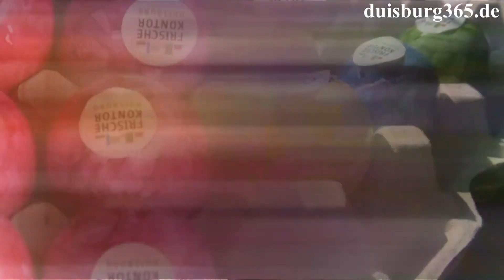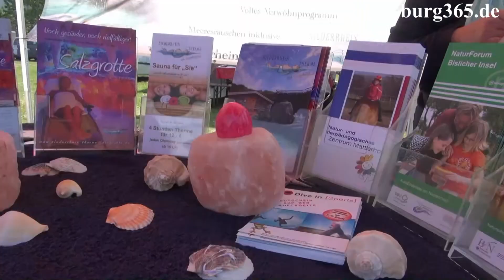Marina Markt im Innenhafen Duisburg startet Ostern in die Saison 2015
WIe bereits berichtet, startet am Sonntag, 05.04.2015 um 11:00 Uhr der Marina-Markt im Innenhafen Duisburg, veranstaltet vom FrischeKontor in seine Saison 2015. Unter dem Motto "Frisches, Schönes, Köstliches" stehen wieder jede Menge unterschiedliche Angebote aus den Bereichen Marktwaren, Kunsthandwerk und Gastronomie für die Besucherinnen und Besucher zur Auswahl. Auch in diesem, dem 14. Marina-Markt-Jahr wird das FrischeKontor Duisburg zum Auftakt wieder 10.000 bunte Ostereier an die Gäste im Duisburger Innenhafen verteilen. Auch in diesem Jahr lockt der Marina-Markt mit frischen Waren wie beispielsweise Obst und Gemüse, Käse, Wurst, Backwaren und vielerlei Spezialitäten. Zahlreiche Kunsthandwerkerstände bieten attraktive Waren und gemütliche Gastronomieinseln laden zum Verweilen ein. Für Leib und Magen steht eine kulinarische Vielfalt der asiatischen, deutschen, portugiesischen und türkischen Küche ebenso wie Gerichte vom Grill, aus der Pfanne, eingelegt oder geräuchert, herzhaft, süß oder salzig zur Verfügung.
Zur Einstimmung auf die Marina-Markt Saison 2015 haben wir eine kleine Zusammenstellung von Ostern 2014 gemacht. Sehen Sie mehr dazu in unserem angefügten Videobeitrag.